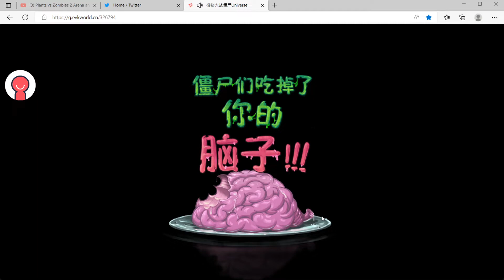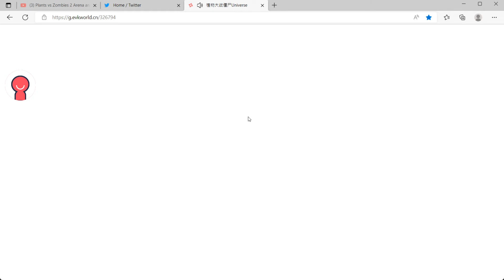Plants vs Zombies Universe The Emperor's Mausoleum Day 5 to day 9 Gameplay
in origin Pvz GW1 or Pvz BFN or Pvz GW2 GatPeashooter
Discord account  Gat the MegaGatlingPeaYT#6440